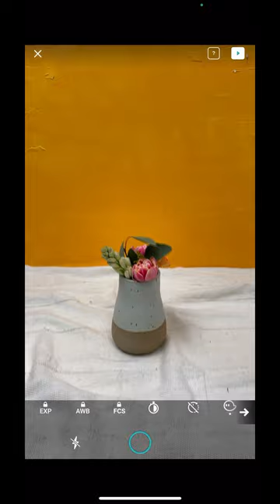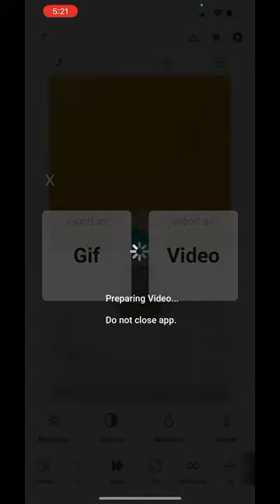Make Stop Motion with a Bouquet of Flowers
Flower Bouquet Stop-Motion Tutorial using a Stop Motion App, Life Lapse

Learn how to make a bouquet of flowers bloom out of a vase! Using your phone and our stop motion app, Life Lapse.

What to create eye-catching stop motion videos for your small business? Download Life Lapse on iPhone and Android and start creating today for free

Links mentioned:
Life Lapse App :

Phone tripod

SAY HI!